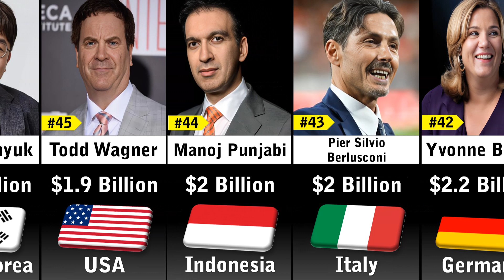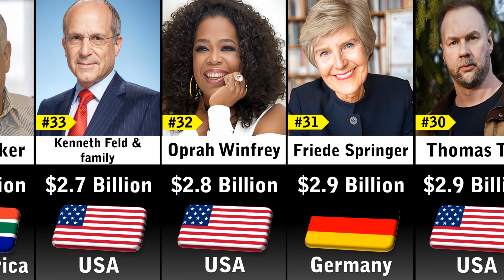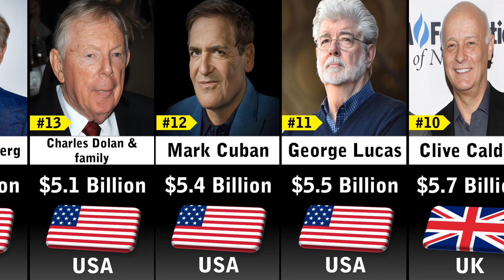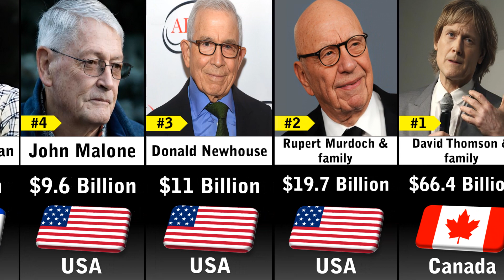Richest People In Media & Entertainment Industry 2024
In this video you'll see a list Richest People In Media & Entertainment Industry 2024

Source: Forbes' Real-Time Billionaires 4/14/2024